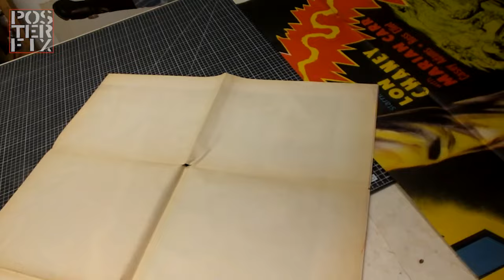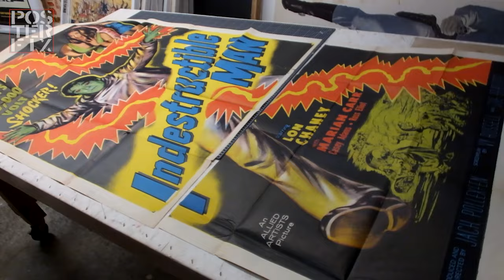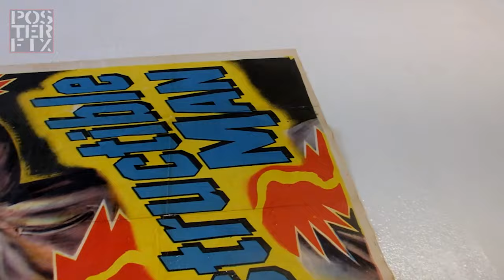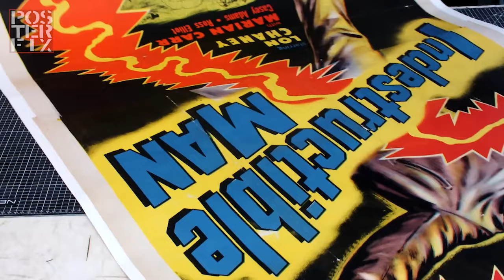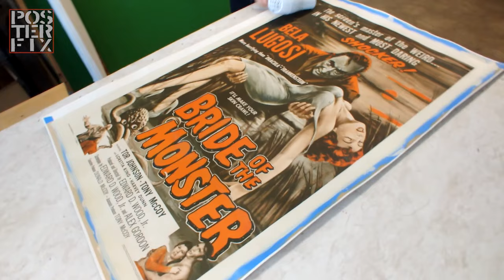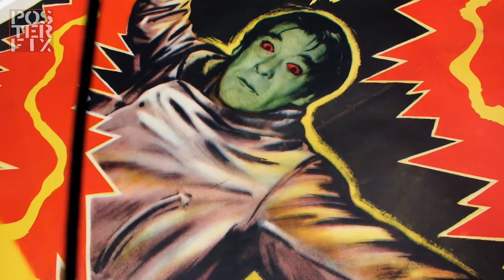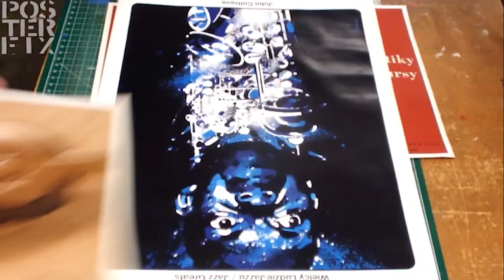INDESTRUCTABLE MAN - 1956 US 3-sheet Poster Fix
This US 3-sheet poster came to us in two separate sheets, which were printed out of registration, and so didnt line up perfectly. See why this happens.